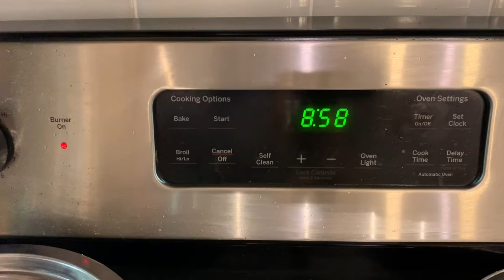Homemade HEALTHY Chicken Meals For Puppies & ASMR Chihuahua Reviewing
Hi guys, We are Double Trouble WAWA.

We live in Texas with two chihuahuas.

Today we are showing you how to make homemade chicken meal for puppies and how was their reaction!